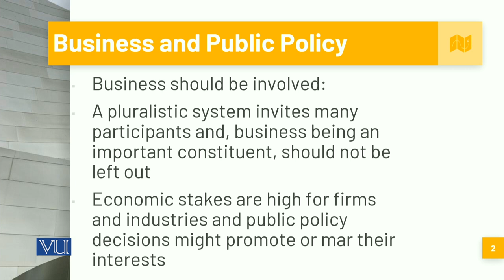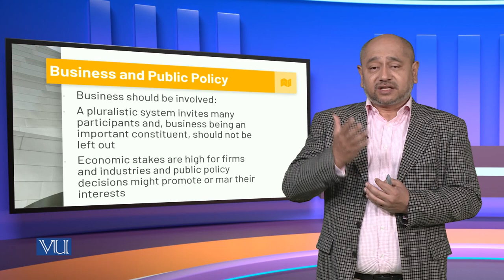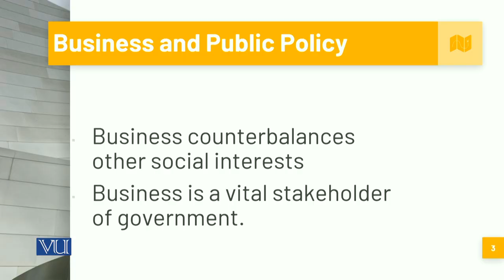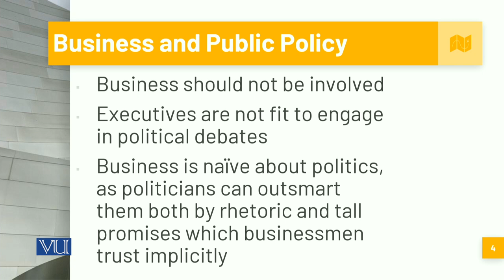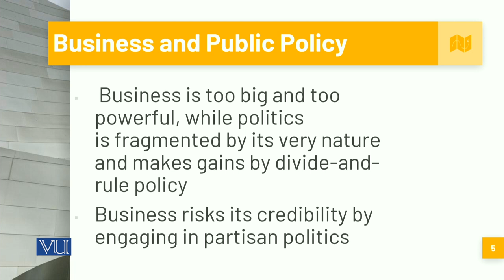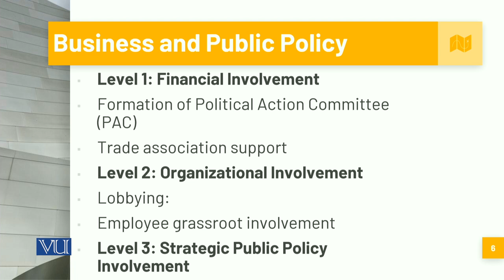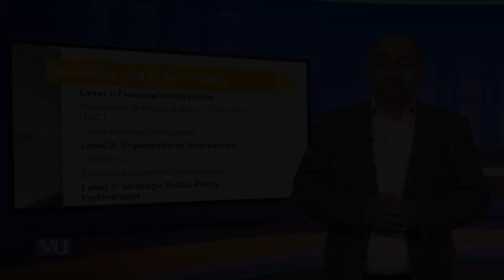Business and Public Policy | Corporate Governance | MGT717_Topic178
Topic178: Business and Public Policy,
By Mr. Syed Hussain Haider